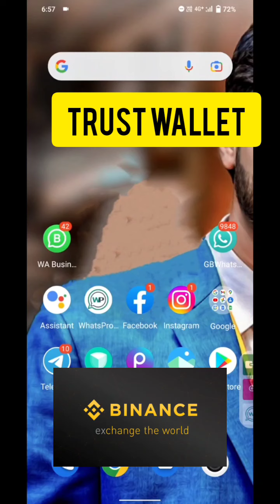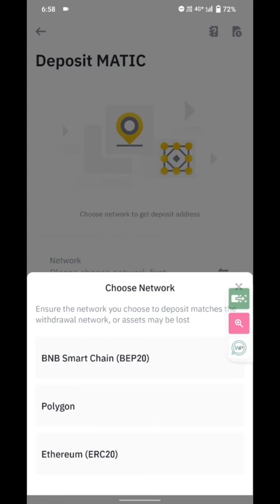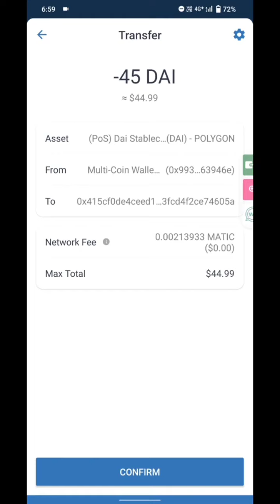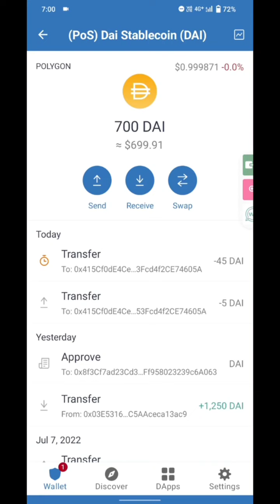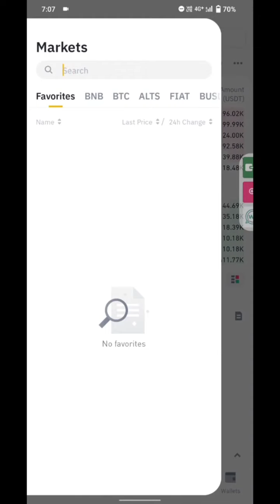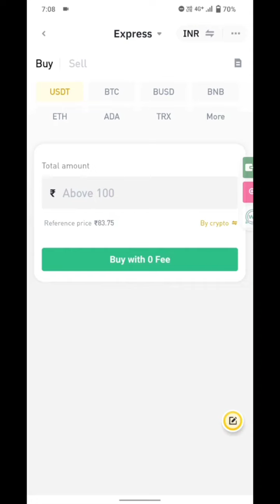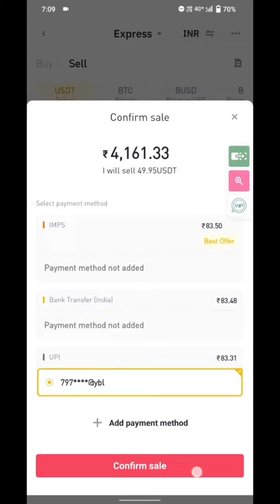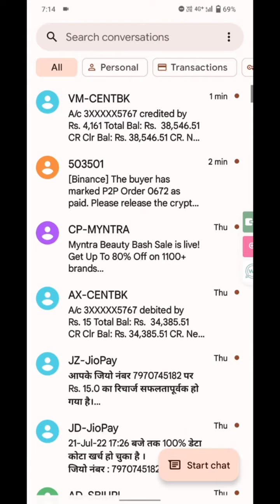Trust Wallets Se Dai kaise Withdraw kre Bank A/c Me metaforce forsage force How sell crypto bank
ragister binance account and download